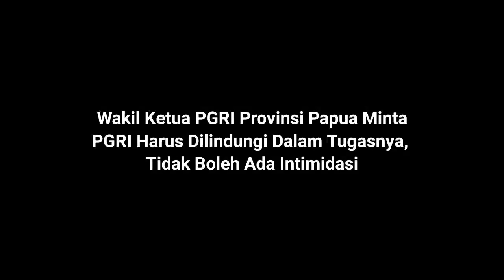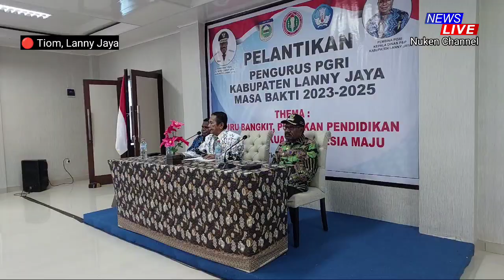Pengurus PGRI Provinsi Papua Minta Tidak Boleh ada Intimidasi pada Guru dalam Tugasnya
Tiom, - Usai melakukan pelantikan pengurus PGRI Kabupaten Lanny Jaya, Wakil Pengurus PGRI Provinsi Papua Minta Tidak Boleh ada Intimidasi pada Guru dalam Tugasnya.

Simak Sambutan Selengkapnya, silahkan Tonton video hanya di Nuken Channel. Terima Kasih..!!